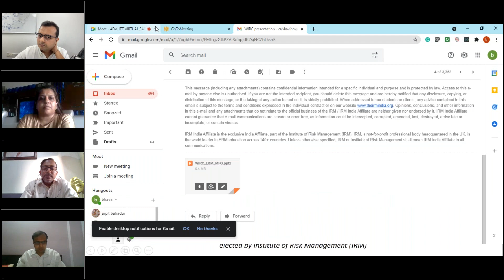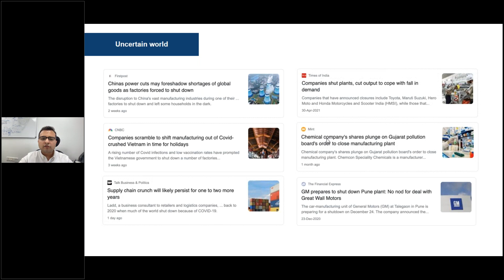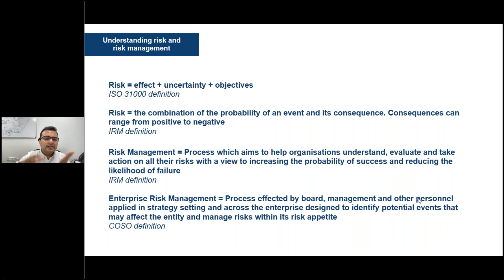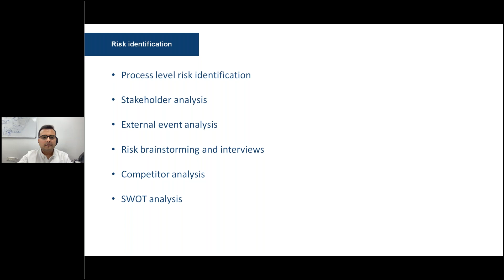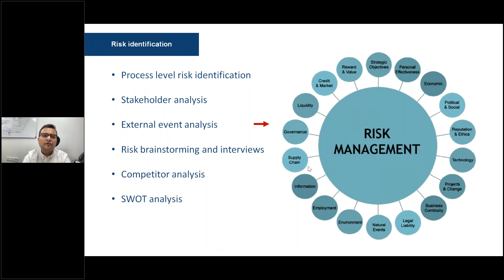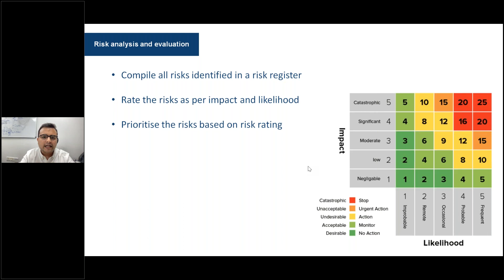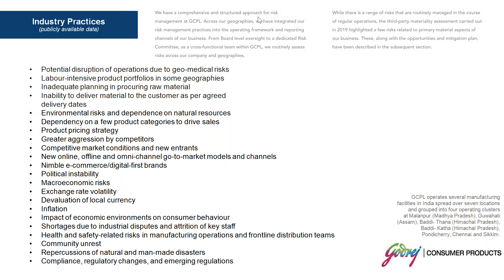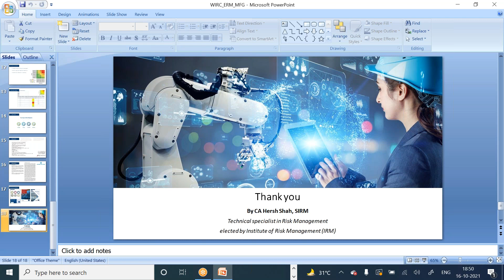Internal Audit Study Group held on 16th Oct 2021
Enterprise Risk Management  CA. Hersh Shah